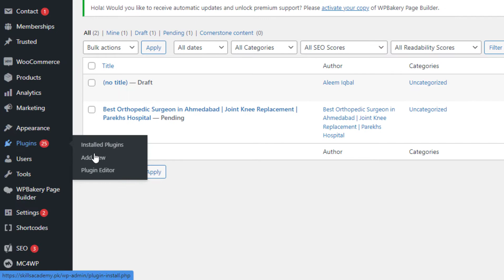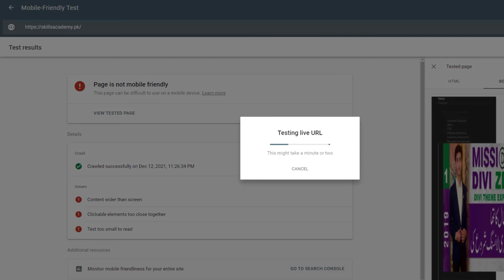How to Fix Page is Not Mobile Friendly